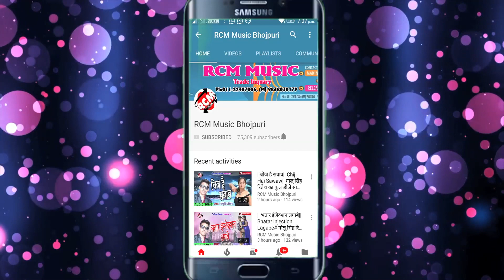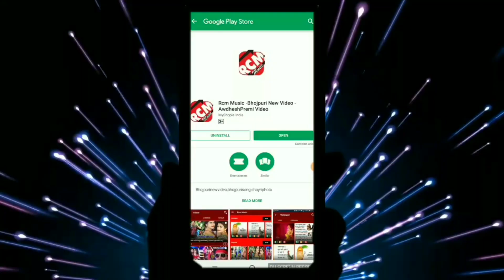|| नवादा के गोरी मचवलू हाहाकार गे || ऋतू चाहत का 2019 का नया फुल रोमांटिक वीडियो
Title: Nawada Ke Gori Machwalu Hahakar Ge
Singer: Ritu Chahat
Lable: RCM Music
Lyrics:  Shivanand Sagar